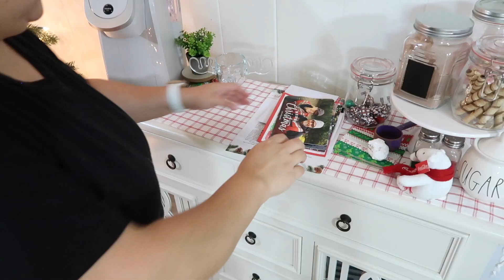New! 2020 EXTREME CLEAN WITH ME | ULTIMATE CLEANING MOTIVATION & ORGANIZATION!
Hi y'all! I hope yall are having a great day and enjoy this speed cleaning video to get motivation to clean your house! I also organize all the Christmas decor, finally! ;) I love yall! Have a great day friends. ❤️

🌟I created some playlists for y'all for more specific cleaning. Check them out!

A little bit about me. I am a sahm (stay at home mom) with two boys, stationed in Hawaii with my husband (whom is in the Coast Guard). I love encouraging other women and letting them know they are not alone in this mom life adventure. With having anxiety and depression, I let my creative outlet be on youtube and throughly enjoy making videos. And ultimately here to help you any way I can with cleaning tips, and lifting you up in this journey we call life. I hope to bring some joy and/or tips to your day. Sending you lots of love on this day. ❤️